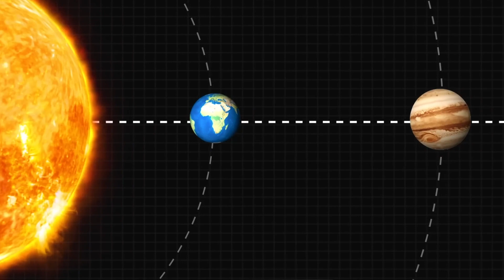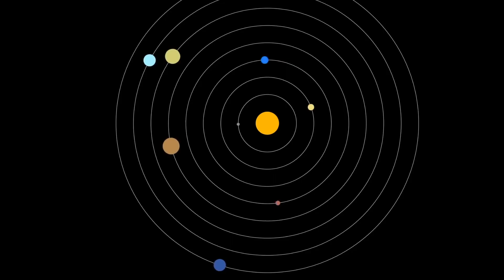Jupiter Is Now At Its Closest To Earth: You Won't Believe Your Eyes!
Calling all stargazers and space enthusiasts! Brace yourself for a celestial extravaganza as the largest planet in our solar system, Jupiter, pays an unforgettable visit. Jupiter is now closer to Earth than ever before, and it's an astronomical spectacle you simply can't afford to miss. 🌌🔭

Intrigued? Let's delve into the cosmic magic: Jupiter is currently at opposition, a term in astronomy that signifies the moment when our home planet, Earth, positions itself between a superior planet (in this case, Jupiter) and the radiant Sun. This celestial alignment leads to Jupiter rising majestically in the eastern skies just as the Sun elegantly sets in the western horizon, essentially placing these two celestial giants on opposite sides of our world. 🌅✨

But here's the twist that makes this event truly remarkable: Jupiter's opposition occurs roughly every 13 months, providing us with a unique opportunity to witness the giant gas planet in all its splendor. This special alignment bathes Jupiter in radiant light, making it appear larger and brighter than at any other time of the year. The elliptical orbit that Jupiter follows around the Sun means that opposition doesn't always coincide with its closest approach to Earth. However, this year is a different story – Jupiter is coming remarkably close to us, closer than it has in decades! 🤩🌠